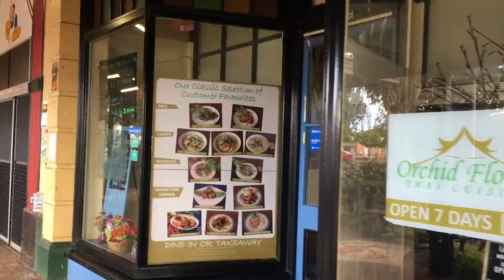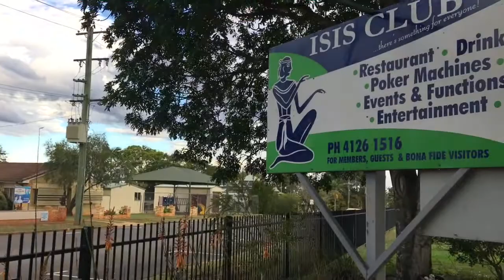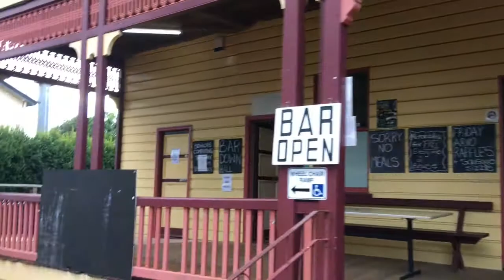Historic Childers Queensland Australia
Drove and walking around Childers the historical town in Central Queensland. The local council successfully capitalised on tourist traffic by dubbing the town Historic Childers -  The National Trust Town. The town is famous for its fantastic main street with historical buildings and farming in the surrounding areas. It's also famous for backpackers who travel and stay in the town while working on the farm fruit picking before continuing their journey up north or other parts of Australia. Also, it is well known of the tragedy of the Childers Palace backpackers hostel fire in 2000 or Childers backpacker fire as some say it.

I really enjoyed visiting this little historical town and appreciated the architecture of the old buildings that are still intact.

Childers QLD | Historic Childers | Travel Central Queensland Australia | Sabahan Vlog.

Sabahan vlog.
Sabahan traveller and vlogger. Dusun Sabahan vlog. Living and adventuring Australia.
Sabahan mansau Australia
Sabahan Aussie Adventures